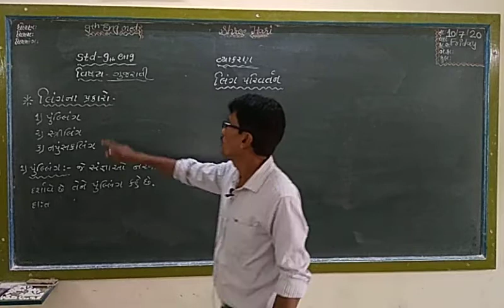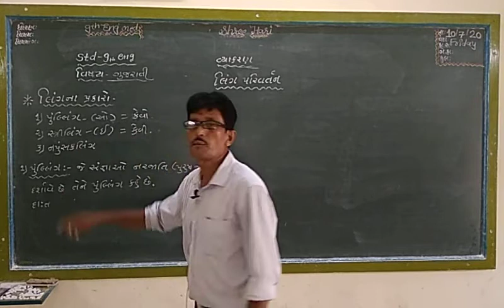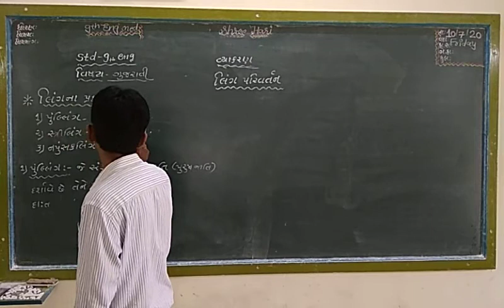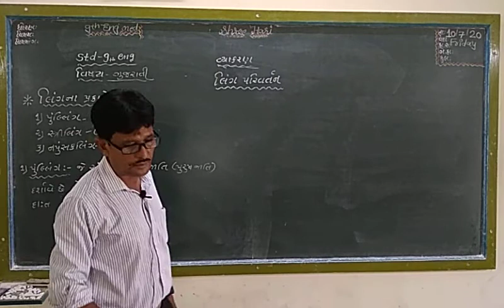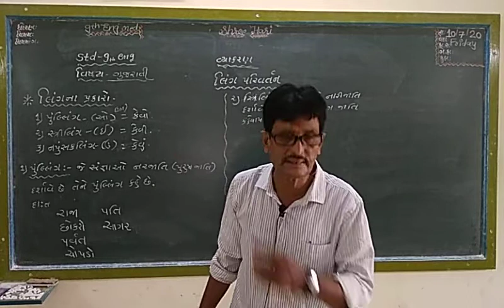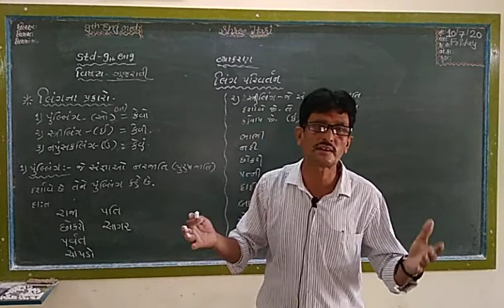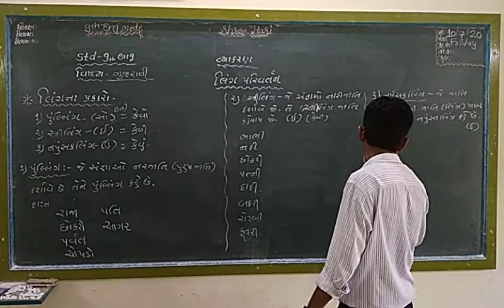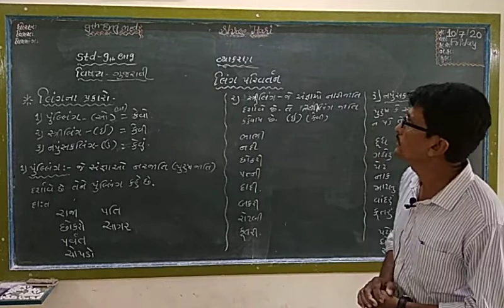STD 9 Gujarati Eng Med Gramnmer Ling jati vise samajuti